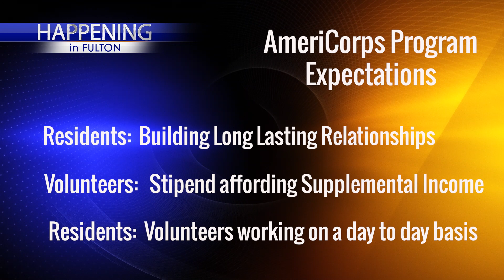Happening In Fulton: AmeriCorps Senior Companion Program